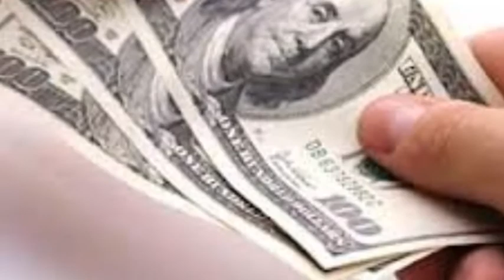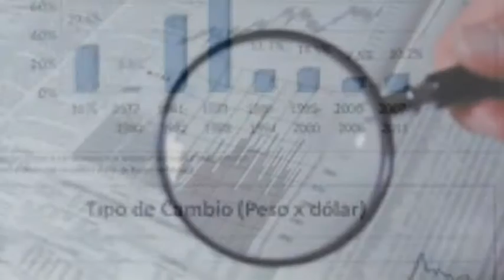IMEF TIPO DE CAMBIO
Analistas económicos confiaron que aun cuando aumenten las presiones de exportadores en contra de la fortaleza del peso frente al dólar, el Banco de México, BANXICO, debe "evitar la tentación" de utilizar la política monetaria para corregir la sobrevaluación que registra la moneda mexicana.
advirtió, el Instituto Mexicano de Ejecutivo de Finanzas, IMEF,